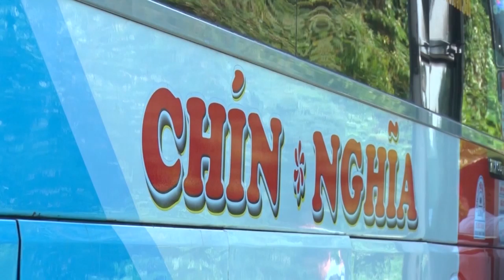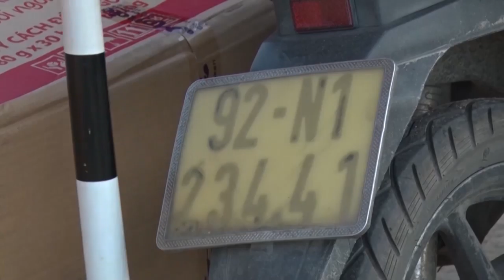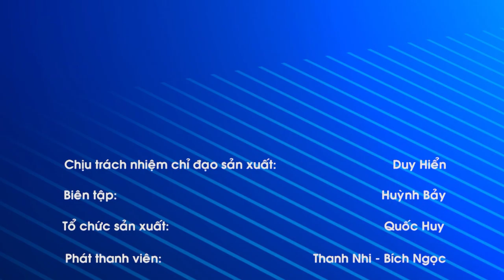Công an tỉnh Quảng Nam xử lý nồng độ cồn